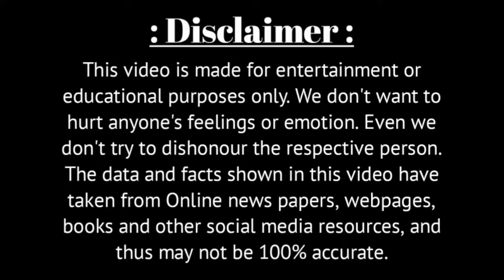অভিনেত্রী সংঘমিত্রা বন্দোপাধ্যায়ের ব্যক্তিগত জীবনের নানা অজানা কাহিনী | Sanghamitra Bandyopadhyay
Voice - Own